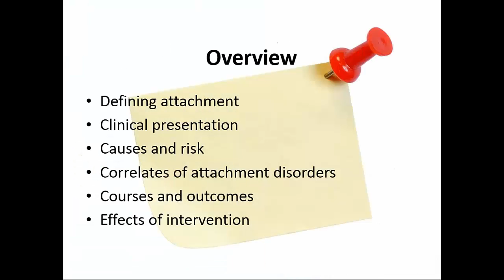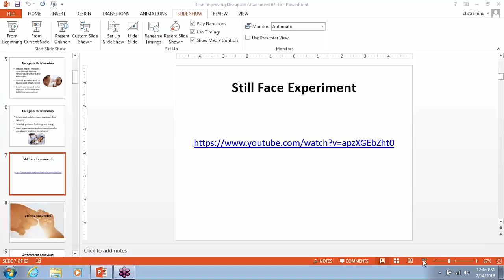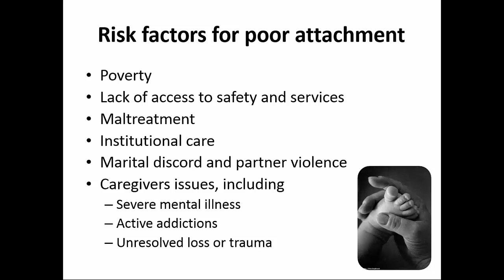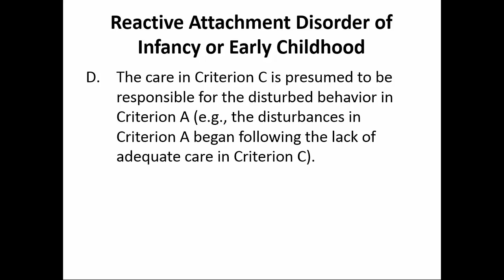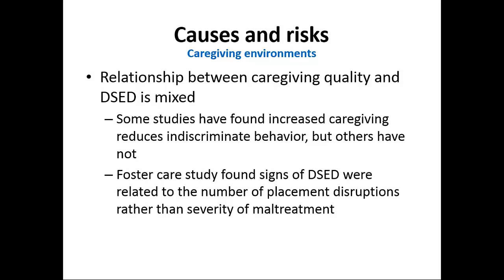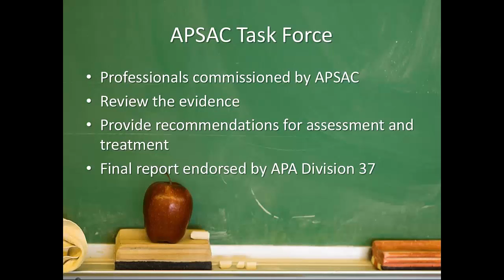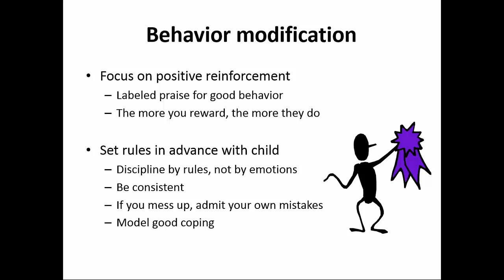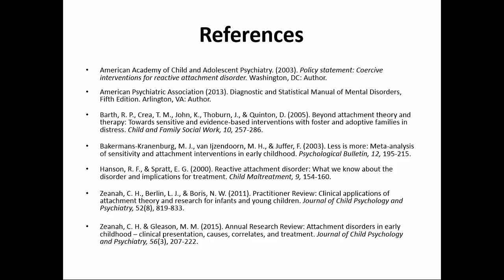Best Practice Guidelines for Improving Disrupted Attachment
UTCHS Center of Excellence Learning Cafe
Presented by Kristin Dean, PhD, ABPP